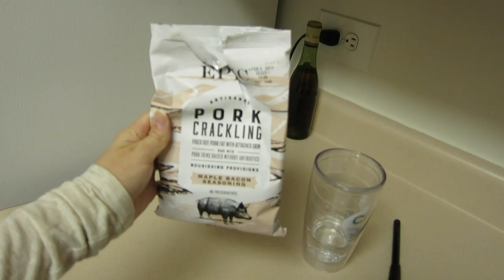I'm a Huge Hoarder! • Oct. 23, 2016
I'm a Huge Hoarder!

I continued to work on my decluttering and simplifying project by sorting through my nail polish collection!